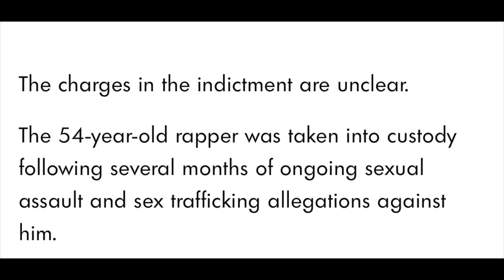BREAKING NEWS| Sean Diddy Combs ARRESTED In NYC After Jury Indictment! NO BAIL FOR DISGRACED MOGUL!